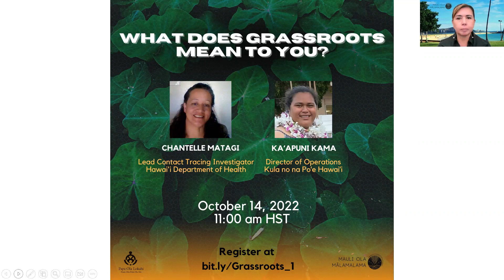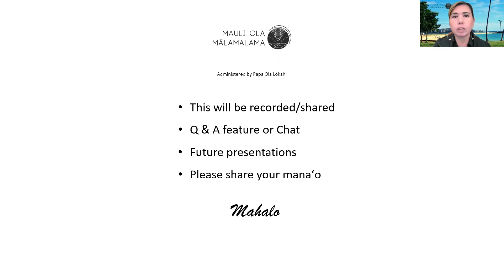What Does Grassroots Mean to You?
Ola Nā ʻŌiwi

Native Hawaiian Health Series

Chantelle Matagi and Kaʻapuni Kama

October, January 14, 2022 @ 11:00 AM HST